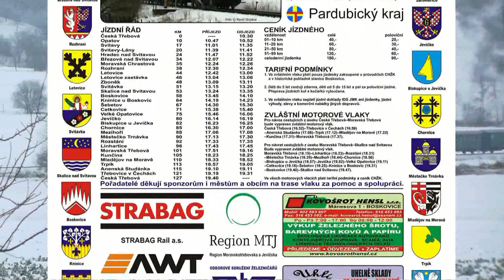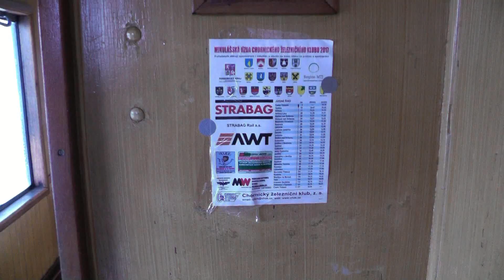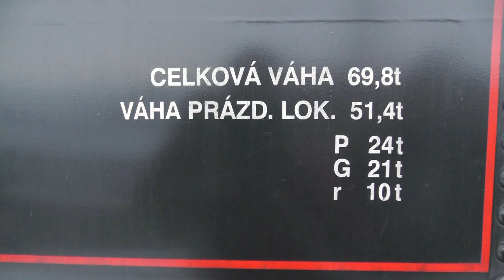Mikulášská jízda parního vlaku 3. prosince 2017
Záznam z nádraží v Šebetově